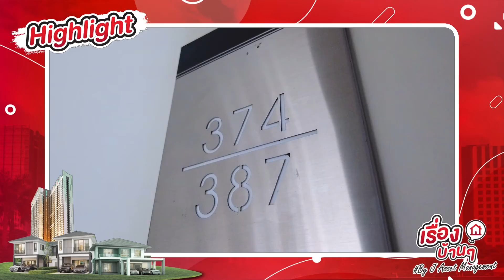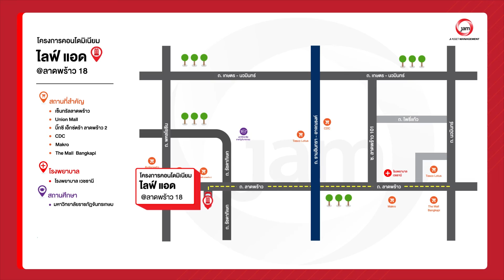รีวิวคอนโดมิเนียม - ไลฟ์ แอด ลาดพร้าว 18 (Life @ Ladprao 18)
คอนโดมิเนียมใกล้รถไฟฟ้า🚆 โครงการ ไลฟ์ แอด ลาดพร้าว 18 (Life @ Ladprao 18) ใกล้ MRT ลาดพร้าว เพียง 150 เมตร ใกล้เซ็นทรัล ลาดพร้าว, ยูเนียนมอลล์, เทสโก้ โลตัส, บิ๊กซี, เมเจอร์ รัชโยธิน, สวนจตุจักร, และ SCB Park

💸ราคา 4,090,000 บาท (ราคาสามารถต่อรองได้นะคะ😍)

▪ รหัสทรัพย์ : AN 3580
▪ พื้นที่ใช้สอย : 40.11 ตร.ม.
▪ ที่อยู่ : 374/387 ชั้น 28 ซอยลาดพร้าว 18 ถนนลาดพร้าว แขวงจอมพล เขตจตุจักร กรุงเทพมหานคร
▪ รายละเอียด : 1 ห้องนอน 1 ห้องน้ำ
▪ สิ่งอำนวยความสะดวก : โถงต้อนรับ, สระว่ายน้ำ, ฟิตเนส, ห้องอเนกประสงค์ต่างๆ, สวนพักผ่อน, ประตูคีย์การ์ด, ที่จอดรถ, กล้องวงจรปิด, ระบบรักษาความปลอดภัยตลอด 24 ชม.
▪ สถานที่สำคัญใกล้เคียง : มหาวิทยาลัยเซนต์จอห์น, ยูเนี่ยนมอลล์, เซ็นทรัลลาดพร้าว